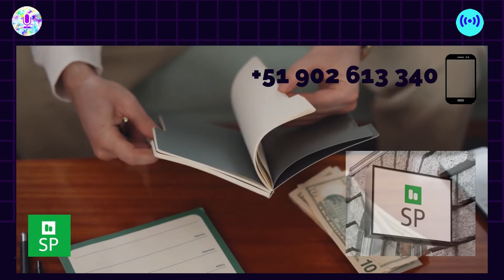ES ISRAEL UNA POTENCIA EN INNOVACIÓN? 🚀 TENDRÁ UN CANAL MILLONARIO MEJOR QUE EL CANAL DE SUEZ? 🚢